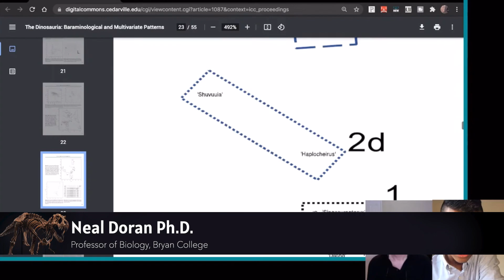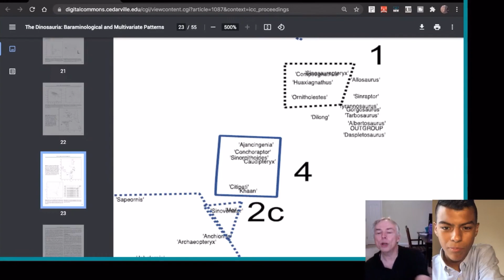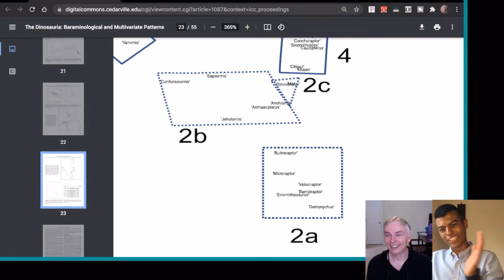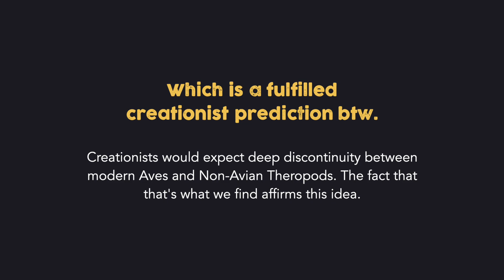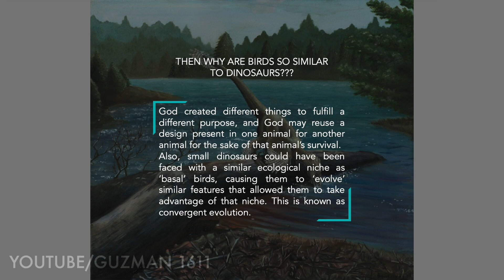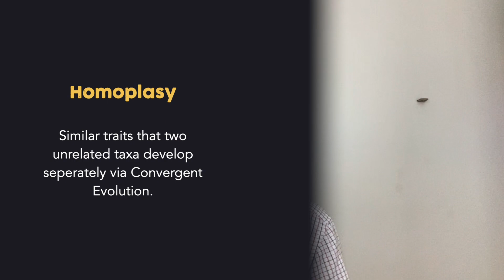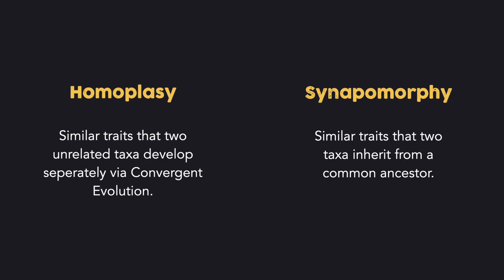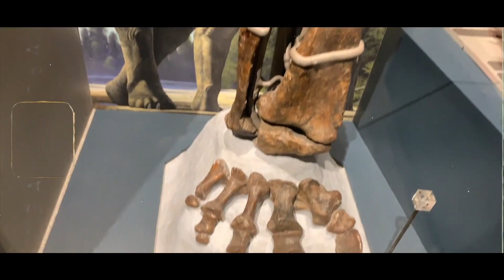Why Are Dinosaurs And Birds So Similar?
“Behold the fowls of the air: for they sow not, neither do they reap, nor gather into barns; yet your heavenly Father feedeth them. Are ye not much better than they?”
–Matthew 6:26
HAPPY 2022!! This is my first video of the year and in the past few weeks. Sorry for not being so consistent with the videos. If the LORD permits, you will be seeing at least two more videos this month. STOKED!
BTW I'm Baptist.